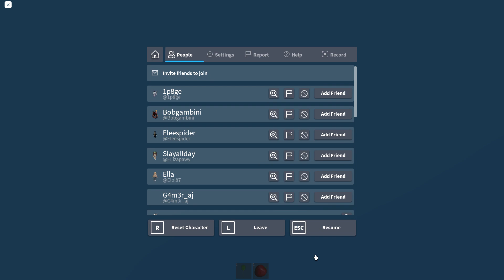Roblox: Natural Disaster Survival gameplay.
Natural Disasters Survival.